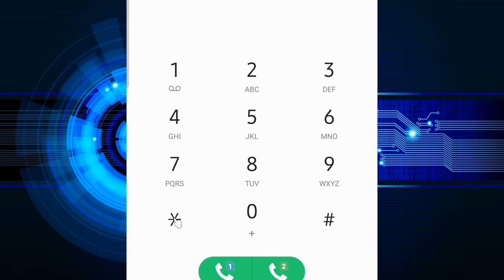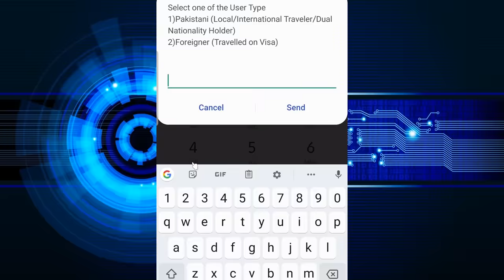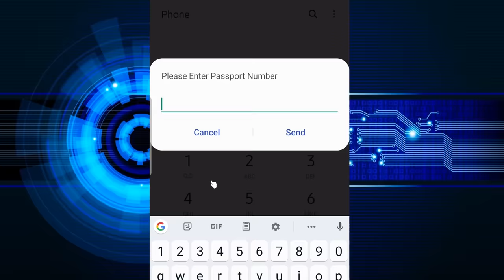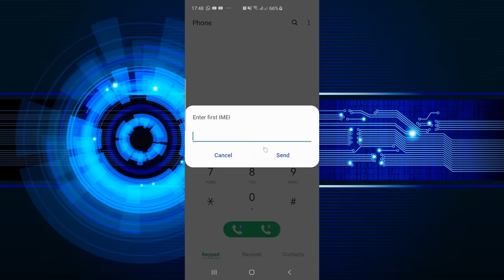How to Register Mobile Phone in PTA ?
How to Register Mobile Phone with PTA ?
How to Register Phone in Pakistan ?